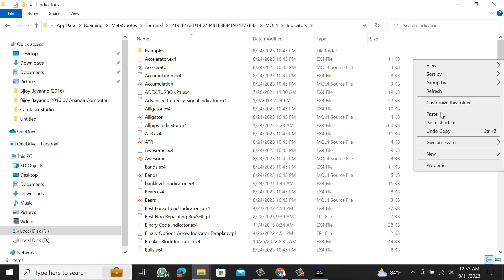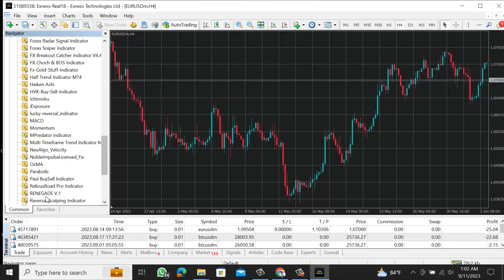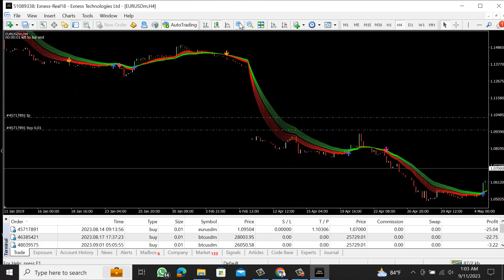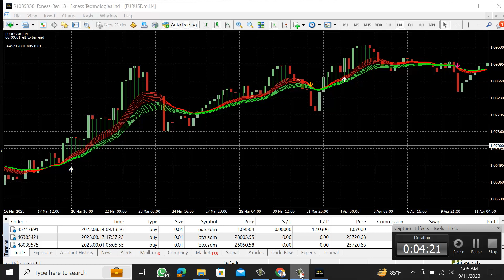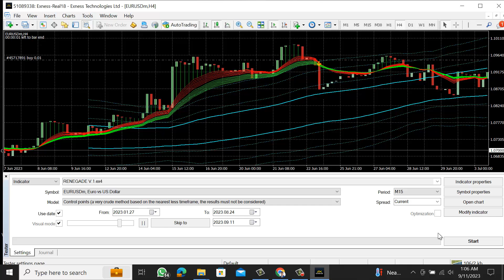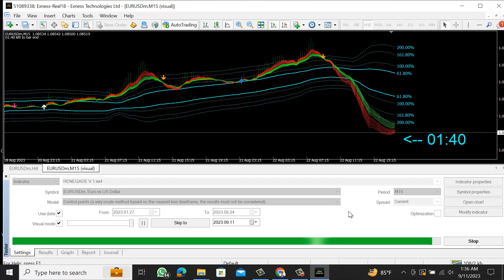Best-Non-Repainting-BuySell-Indicator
In this channel, we are giving free paid forex indicators for all.Online Tips 365 is dedicated to help traders to be successful and  earn money in forex trading.

Most Accurate and Profitable Paid Forex Indicator:

God bless!
Online Tips 365
youtube earning
freelance earning
forex trading
ফরেক্স শিক্ষা
forex trading system
ফরেক্স বাংলা
forex indicator
ট্রেডিং স্ট্রাটেজি
trading indicators
accurate indicator mt4
forex robot
forex free ea
best indecator